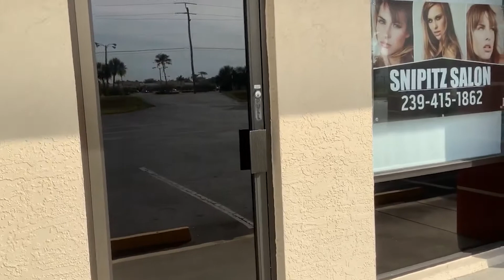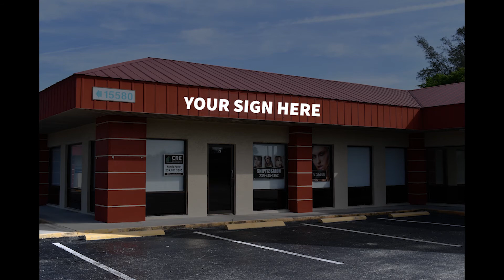Bruno Plaza Unit 2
Retail Space on the road to Sanibel!